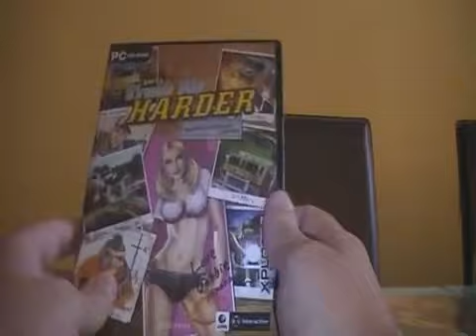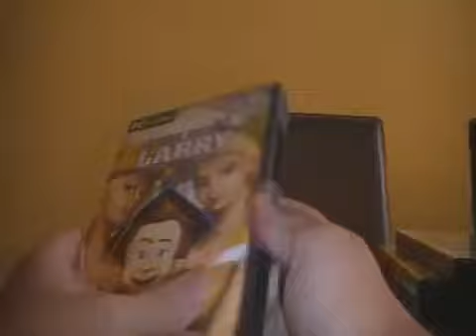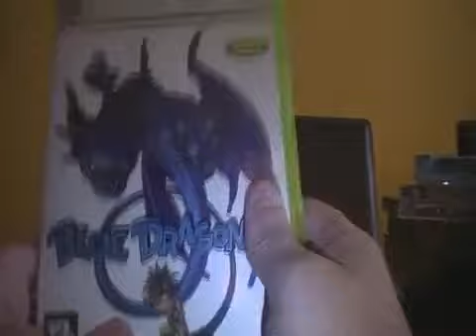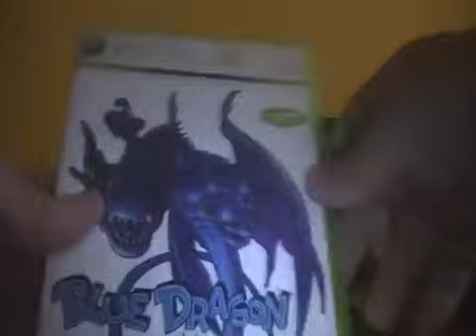Regalos y alguna que otra comprita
Apoya el canal si te gusta el contenido y quieres mas y mas y mas!

Y por favor, compartelo en tus redes, no cuesta nada, y me motivas mucho a seguir haciendolo. Gracias.